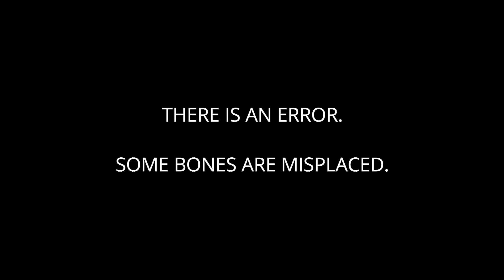Caiman Skeleton Project - Part 3 / Science Taxidermy Real Skeleton Articulation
Assembling the real and complete skeleton of a Caiman (Caiman crocodilus).
Part 3: skull, legs and feet.
The animal was bred in captivity and passed off of natural causes. His body was donated for the science. After authopsy and anatomical study, the skeleton was cleaned and assembled for be exposed to the public.
The animal was around 1 m long.
This project is long, so I made the video in four parts. Here are the others:
The skull was already assembled before start the recording project.
All was cleaned by maceration, which consists of leaving it in water to decompose the meat.